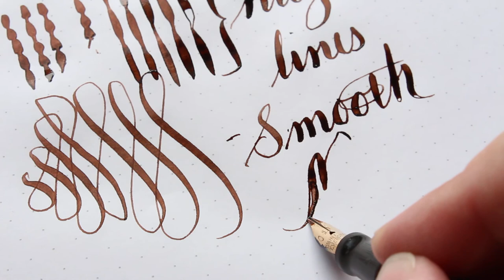Vintage Wahl Equipoise Fountain Pen in Brown Marbled Celluloid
this is a Vintage Wahl Equipoise Fountain Pen in Brown Marbled Celluloid with an Extremely Flexible Nib.

Diamine Saddle Brown on Dot Rhodia